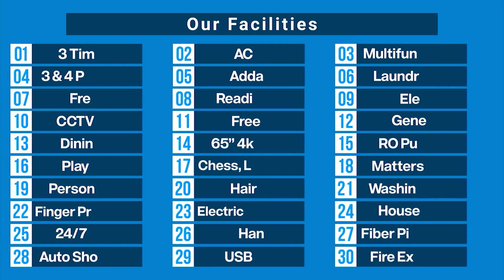সুপার হোমে সব ধরনের বেডিং রয়েছে, মেম্বারের কাছ থেকেই শুনুন তার পছন্দের কথা